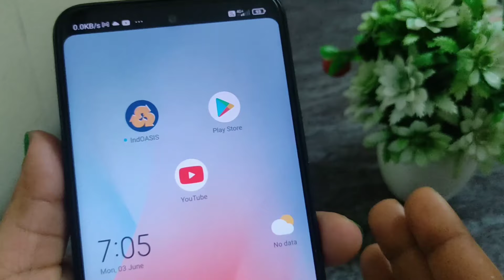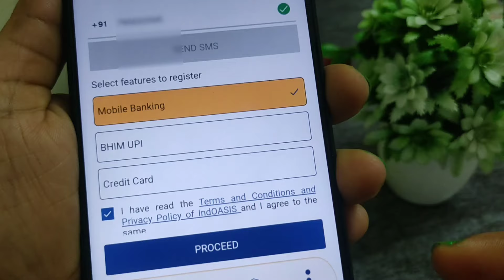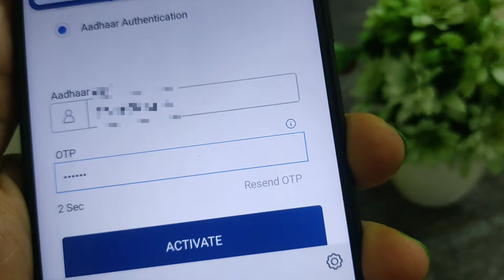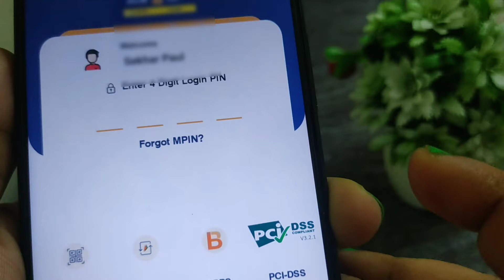How To Open Indian Bank Mobile Banking In Tamil/Indian Bank Mobile Banking Tamil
CITTU TECH

Friends, in this video you can see How To Open Indian Bank Mobile Banking In Tamil/Indian Bank Mobile Banking Tamil

1)Indian bank mobile banking
2)Indian bank mobile banking without atm card
3)How to activate indian bank mobile banking in tamil
4)How to activate indian bank mobile app without atm card
5)Indoasis app mobile banking
6)Activate indian bank mobile banking
7)How to start indian bank mobile banking
8)Mobile banking indian bank
9)How to open indian bank mobile banking without atm card